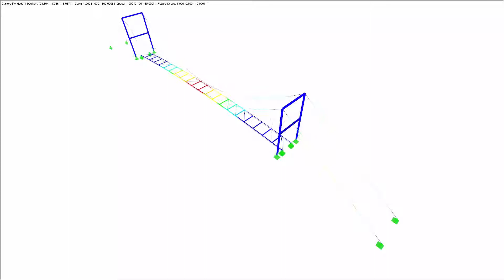[DE] CP 000747 | 皮提格拉悬索桥，斯里兰卡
2013年，一个非常特殊的项目在斯里兰卡的Pitigala实施，相距6000米。 该桥由30名学生设计，计算和建造。 它们属于“卡尔斯鲁厄理工学院eV”工程师团队，该团队在七个国家进行项目开发。

缩略图 -错误
NetGenium CP链接到VG -确定
网页视频 -OK（nenínovýThumbnail，jestarý）
网页CP -确定

您喜欢有关客户项目的视频吗？